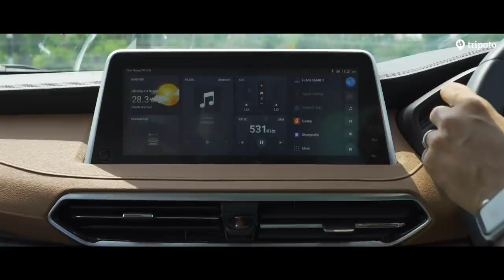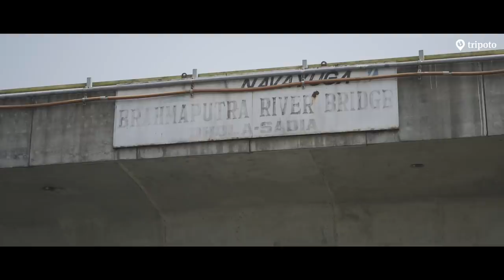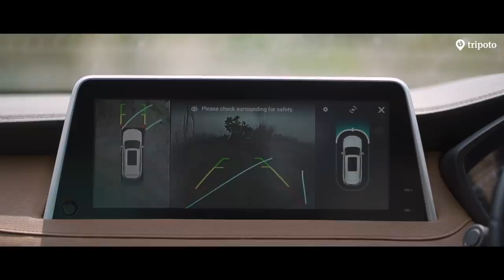WorldOfMG: India At Extremes | Episode 1 | Ft. @TanyaKhanijow and @FasBeam | Tripoto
We proudly present our newest web series, WorldOfMG: India At Extremes, where Tanya Khanijow, Faisal Khan and we set off to explore the beauty and diversity of our nation. Join us on this once-in-a-lifetime trip that changed us forever.

Credits
Starring- @TanyaKhanijow and @FasBeam
Directed by- Amit Malik
Cinematography- Saurabh Yadav, Samik Mukherjee
Aerial Cinematography- Saurabh Yadav
Script & Screenplay - Srivinay Salian, Rajkumar Janghare, Namita Mittal
Executive producers- Akhil Verma, Shubham Asawa, Isha Rai
Production Controllers - Isha Rai, Soumil Agarwal
Editing & Sound- Saurabh Yadav
Line producer- Johanna
Styling- Divya Bhatt
Media Assets - Nagasai Vardhan
Title Animation- Amit Malik
Social Media- Sonalika Debnath, Namita Mittal, Gunjan Upreti
Accounts- Shashi Kapoor, Rachit Aggarwal
Artist Management- Shubham Asawa
Logistics- Velociti Mobility
Driver- Moon and Himonto
MG motor team- Udit Malhotra, Karishma Malpani, Pahal Nopani
Special Thanks- Michael Lyngdoh, Anirudh Gupta

00:00 - The Journey Begins
02:23 - Dibrugarh, Assam
03:15 - Dhola Sadiya Bridge
04:02 - Beauty Everywhere
05:10 - The Shortest Route
07:20 - Let's Go To Parshuram Kund
09:02 - Peace
10:23 - We Gotta Do What We Gotta Do
11:22 - To be continued...